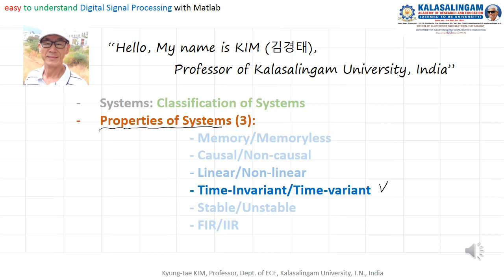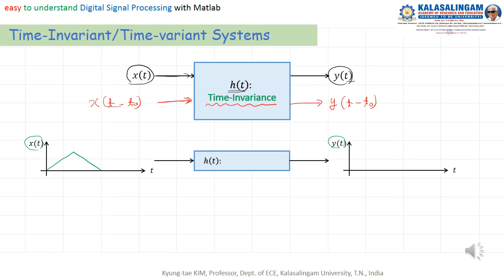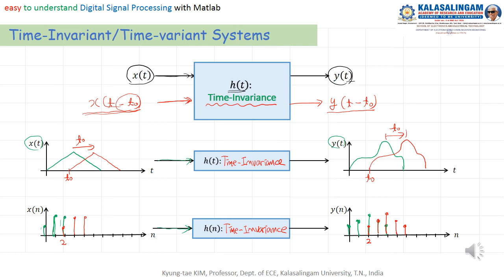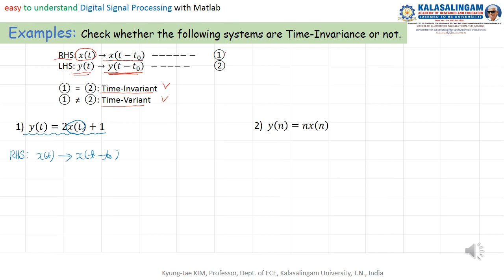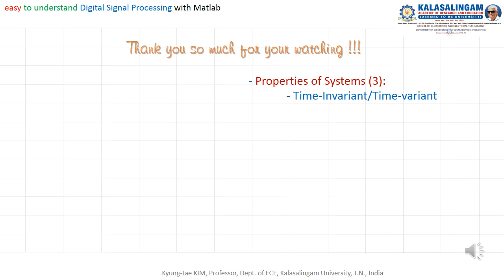10 easy to understand DSP with Matlab Time Invariant Time Variant systems